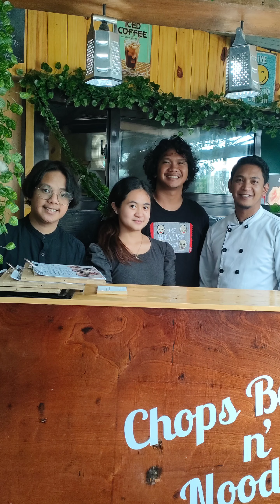Chops Bowls N' Noodles BTS | Behind the Scene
SARAP BUHAY MGA KOSA
GAWA LANG NG GAWA
PARA MAY MABABALIKAN

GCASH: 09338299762